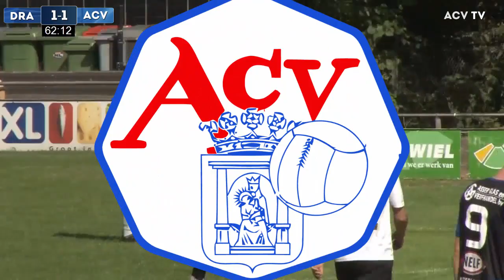Drachtster Boys-ACV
De laatste oefenwedstrijd voordat de competitie weer losbarst.
Er waren nog wat aanloopproblemen, want we vergaten de namen van het arbitrale trio op te vragen.
En hoewel we de namen van de Drachtster Boys-spelers wel kregen, hadden we geen idee wat de posities van de spelers was. We hebben ze maar niet in een opstelling gefantaseerd.